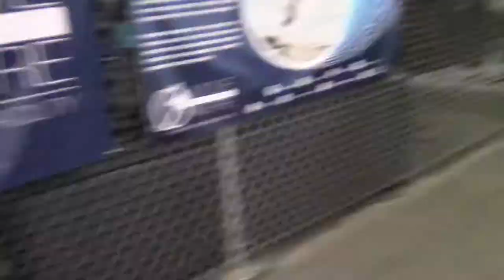The Best Trampoline Park Video Ever. | Colorado | ft. Black52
WOAH! This trampoline park was super fun!
Sorry for the delay, but I really enjoyed making this video.
If you enjoy it then let me know if you wanna see more! :D
The next Colorado video is coming soon!

Thank you to: Zondao and SupahGal for being in this video.

Did you find the Golden Easter Egg?
Thank you to X I X X (Jeff Kaale)
for the amazing music.
1st song: X I X X - Mai Tai
2nd song: X I X X - one for the good times
3rd song: X I X X - that day
4th song: X I X X - For Love